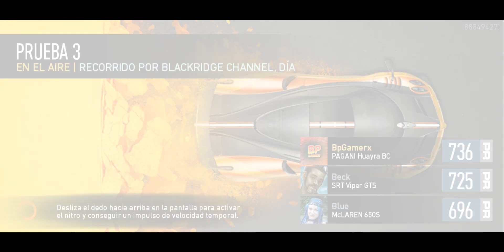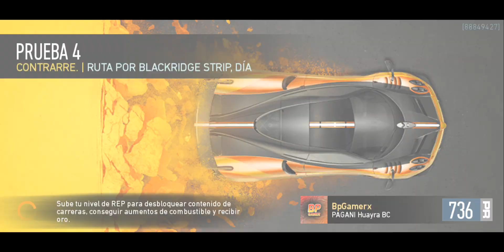Need For Speed No Limits - Dia#2 PAGANI Huayra BC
llega la primera y trepidante edición de Need for Speed, hecha solo para móviles.

Mi dispositivo : Samsung Galaxy S8

Grabador : DU Recorder

~Contacto~